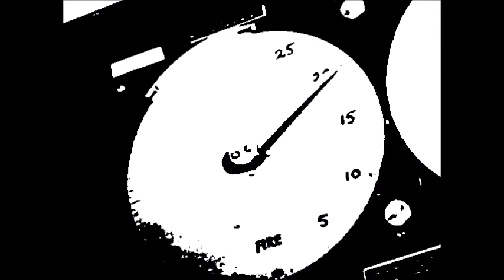122 Libelo [Cerce]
Videoclip de la primera parte de la canción “Libel” de Cerce